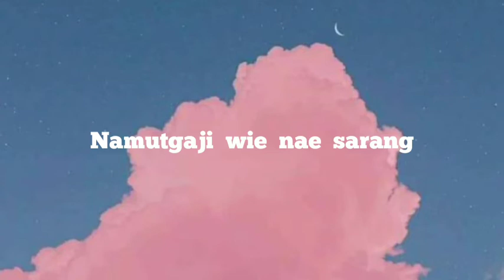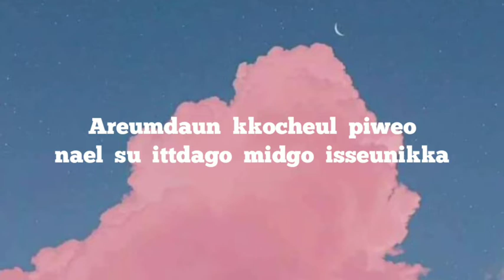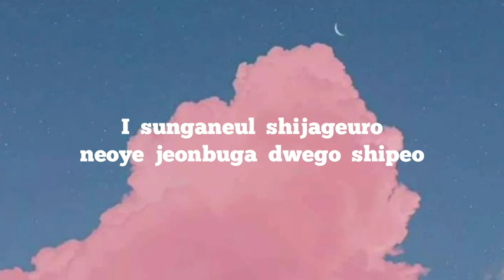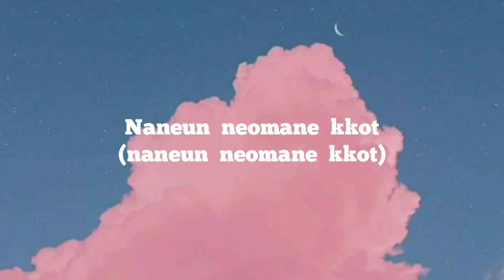SEVENTEEN-FALLIN FLOWER (lyrics)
🎧seventeen-fallin flower